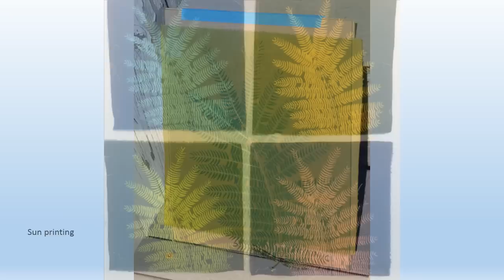Linda McLaughlin 2015 SAQA Auction Art Quilt Creation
Linda McLaughlin gives us a peek at her process while creating her SAQA 2015 Benefit Auction art work